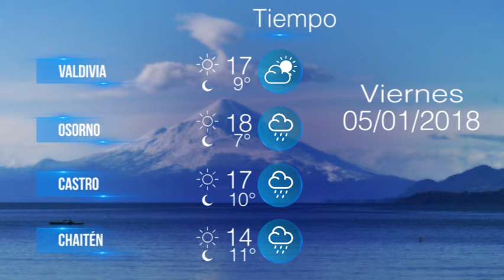Jueves 4 diciembre - Pulso de la Noticia